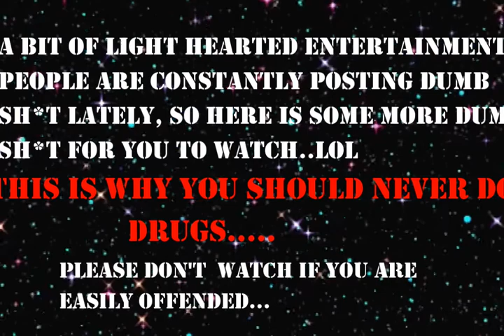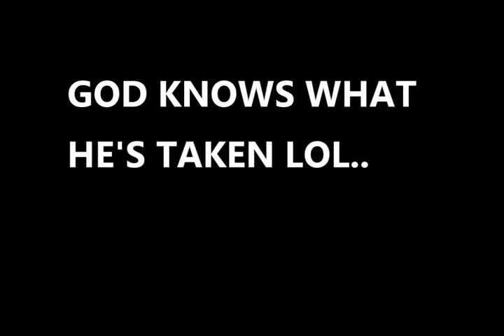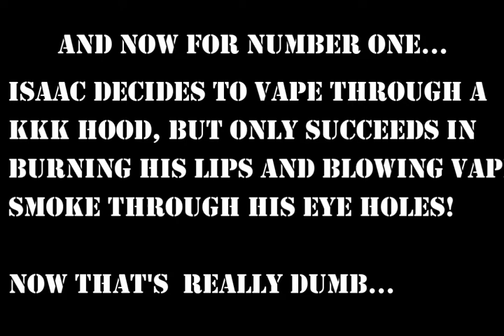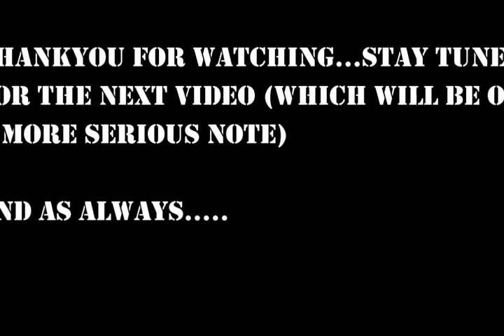MOLE IN THE HOLE, ISAAC JOINS THE KLAN AND WHY YOU SHOULD NEVER DO DRUGS.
Some lighthearted entertainment much needed at the moment, with all the crap going on...Isaac dons a Klan hood and nearly burns his face.Also some very funny clips of why you should NEVER do drugs lol...Enjoy.